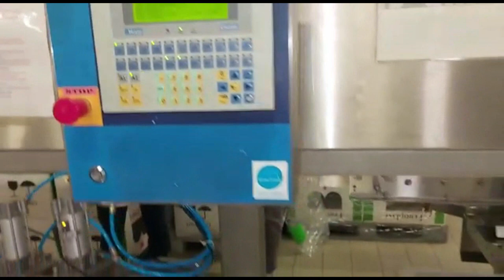Tetra Pak Comet C140 Ice Cream Linear Filling Machine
Features
Manufacturer: Tetra Pak
Model: Hoyer Comet C 140
Function: Linear filling machine
Year of manufacture: 2001
Serial number: CMC210101
Capacity: 4800 pcs / hour (Tetra Pak state the actual capacity is dependant upon a number of factors, including shape and volume of the product as well as filling and sealing.)
Operating pressure: 6 bar
Electrics: 400 V / 50 Hz / 3 Phase
Stainless steel construction (AISI 304)
Instruction manual available

Dimensions
Length: 405 cms
Width: 122 cms
Height: 197 cms
Weight: 1300 kg

*Have a machine similar to this for sale?